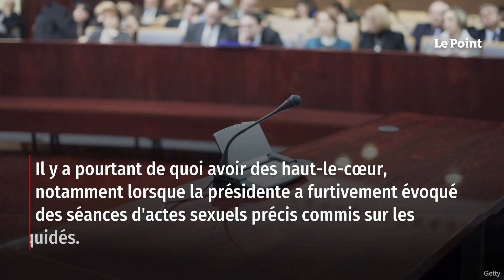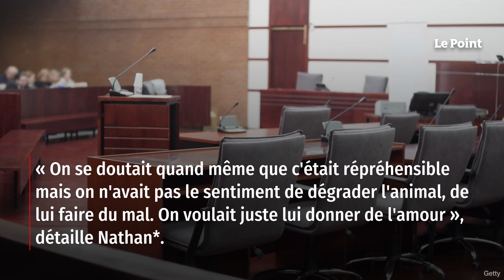Saint-Nazaire : deux jeunes adultes condamnés pour le viol de chevaux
Il y a des jours où porter la robe d'avocat relève véritablement du sacerdoce. Pour aiguiser leurs arguments avant de se présenter devant le tribunal correctionnel de Saint-Nazaire, ce mardi, Olivier Couespel-Du Mesnil et Morgan Loret ont d'abord dû se plonger dans une lecture fastidieuse. Celle d'un épais dossier de 352 pages pour le moins épique. Et hippique, les deux se rejoignant dans ce cas de figure puisque leurs clients respectifs étaient poursuivis pour « sévices de nature sexuelle envers un animal domestique, apprivoisé ou captif commis du 1er mai 2015 au 19 février 2016 à Saint-Nazaire ». Retrouvez-nous sur : - Youtube - Facebook - Twitter - Instagram - Tik Tok - LinkedIn